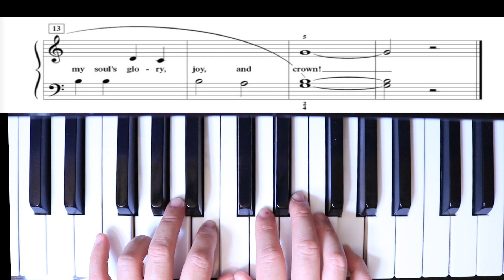Fairest Lord Jesus I Play Time Piano Hymns I Level 1 I Faber Piano Adventures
Song: Fairest Lord Jesus
Book: PlayTime Piano Hymns - Level 1
From: Faber Piano - Primer Level - Faber Piano Adventures
Grace Plays Piano Too